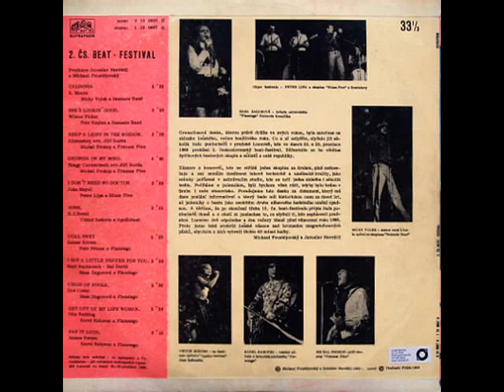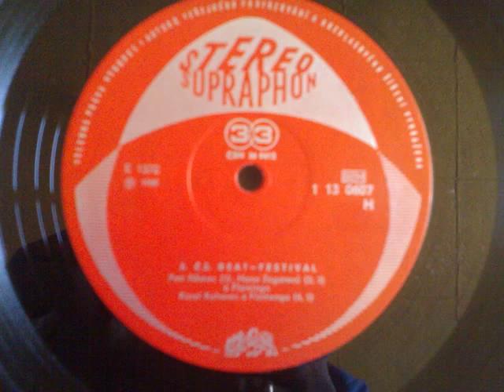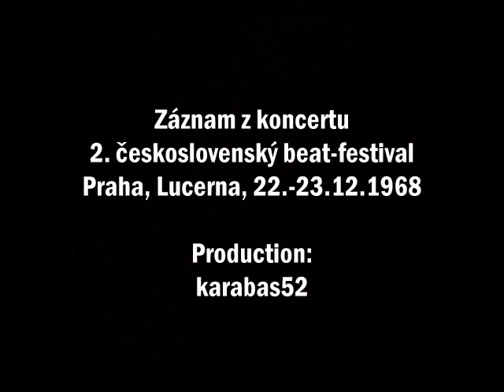Framus Five (vox: Michal Prokop) - Georgia On My Mind (Live 1968)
Rock Made in Czechoslovakia
Nahrávka z prvého naživo nahraného rockového albumu v bývalom Československu.